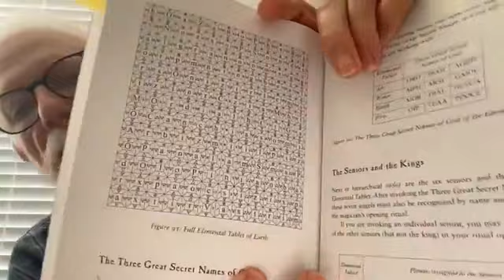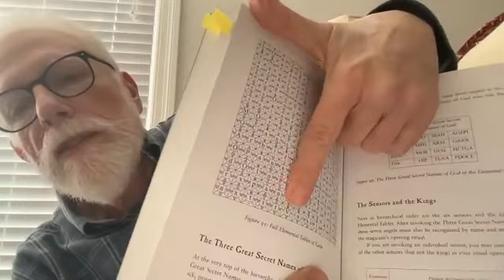Lon Milo DuQuette - What Do I Do Wih All This Enochian Stuff?